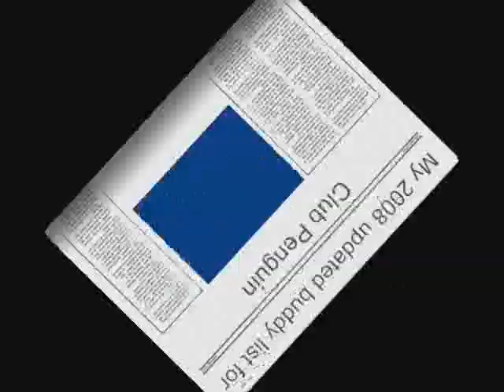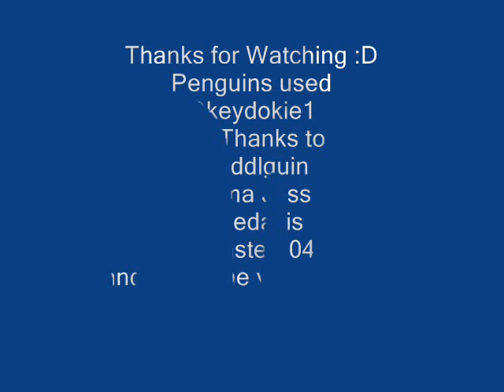My Updated Buddy list of October 2008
This is my updated buddy list in October
10th 2008
:D